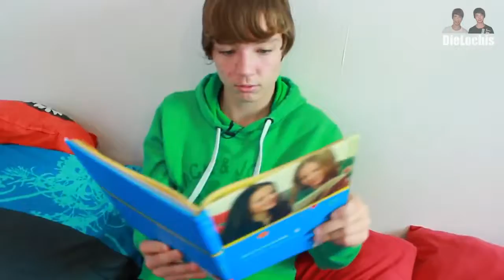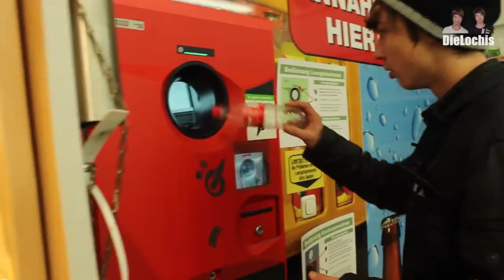Die lochis geiler song